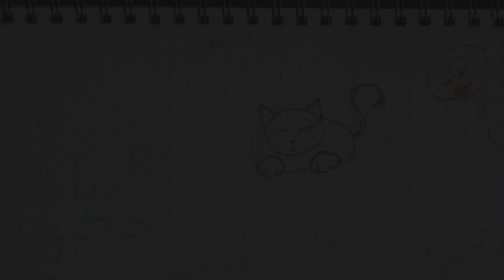La nostra giornata in quarantena | CiurmaMom